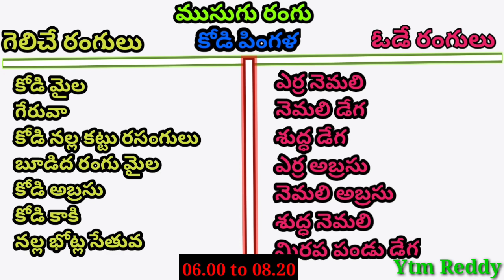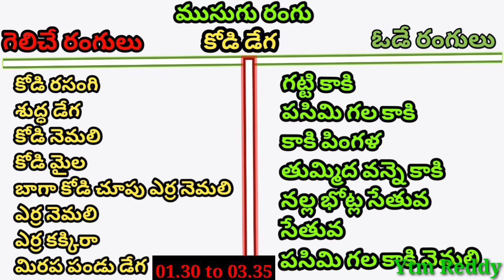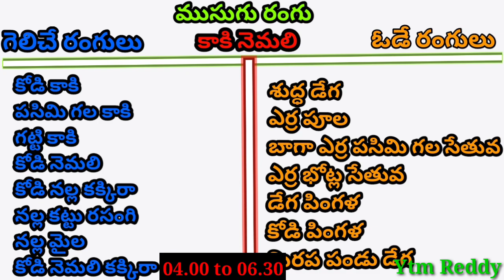13 Apr 2022 Today Winning Colours//Ytm Reddy Farming Channel//Kukkuta Sastram